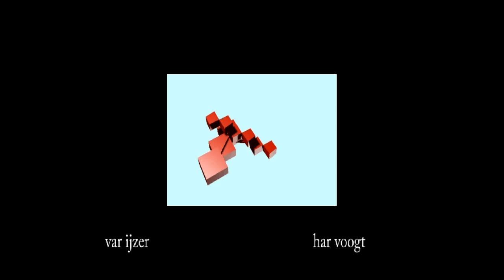var ijzer 003c04 05xt